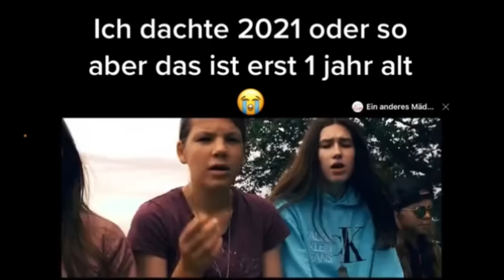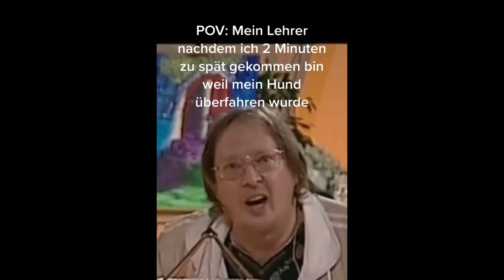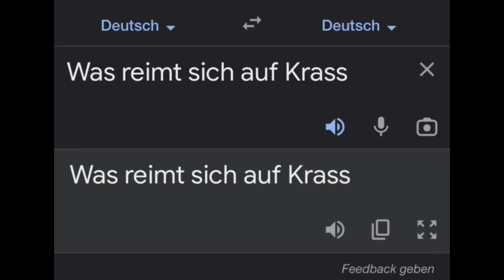DEUTSCHE MEMES DIE AM GEIERN SIND